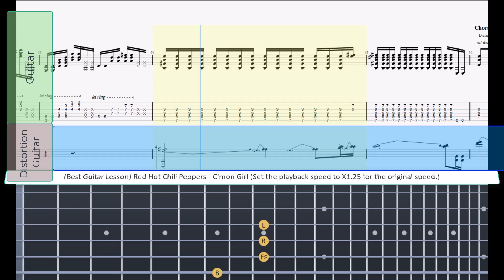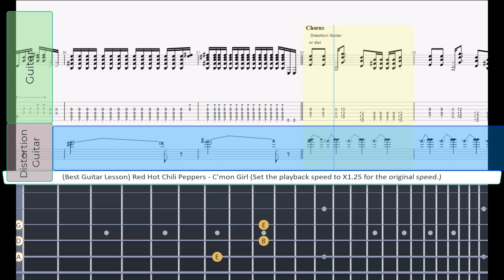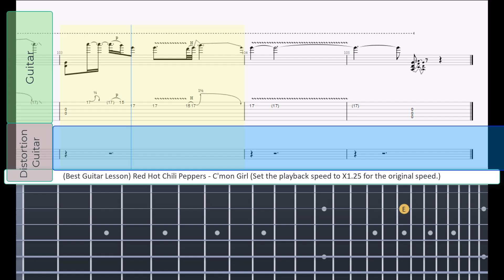(Best Guitar Lesson) Red Hot Chili Peppers - C'mon Girl (slow speed for lesson)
Everything inside of me is burning up for you to see
And if we should get into it, a two way kind of syndicate
Hold me
Compare us to a Ferris wheel, just be sure what you want to steal
Some people do it by the book, but I prefer to go by feel
Tell me

I wanted to get out of here, but every time I reappear
Now, I have the words, my dear, to whisper right into your ear
Hey, yeah!

C'mon, girl, let's get it right (Oh)
Let's get it right, let's get it right (Let's go!)

The spirit of a dragon's tear is lovely at this time of year
The cave within your mountainside is deeper than it'll be wide
Hold me
My disenchanted diplomat, asleep inside the laundromat
Conveyer belts are moving and I want you to be sure of that
Tell me

And if you let it germinate, I know it will be worth the wait
Disputed by the news, that it was you who tried to instigate
Hey, yeah!

Blessed are the hypocrites outwitted, but she never quits
The trouble with a band of slits is washing off the muddy bits
Hey, yeah!

Oh, yeah!
She's with me and I'm your man
If I can't find you, no one can
(Whoa!)
Haha-haha-haha-haha-haha-haha